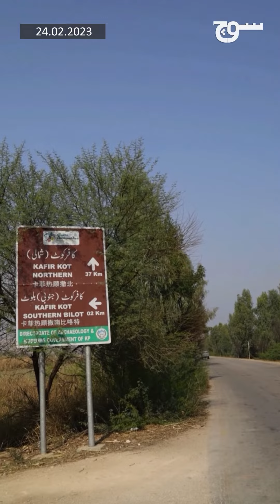Kafir Kot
اسلام کی آمد سے پہلے، برصغیر پاک و ہند میں بنائے گئے کچھ مندر آج بھی ڈیرہ اسماعیل خان کے علاقے بلوٹ میں موجود ہیں۔

کافر کوٹ کے اِن آثارِ قدیمہ کی حالت سے متعلق دیکھیے اِبراہیم ذوق کی یہ رپورٹ۔

Before the advent of Islam, some of the temples built in the Indian subcontinent still exist in Balut area of ​​Dera Ismail Khan.
Watch our report from KafirKot here